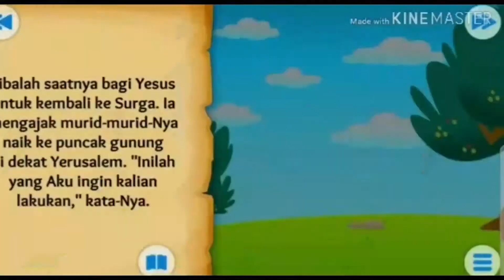Sekolah Minggu GKJ Salatiga, 23 Mei 2021